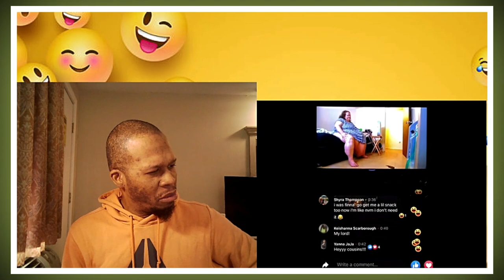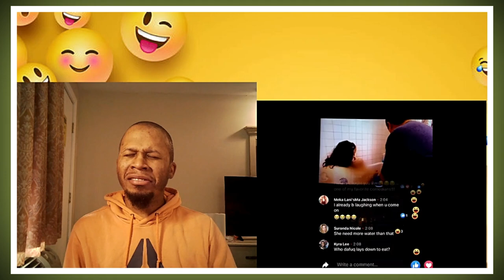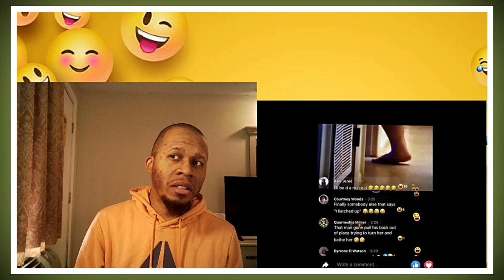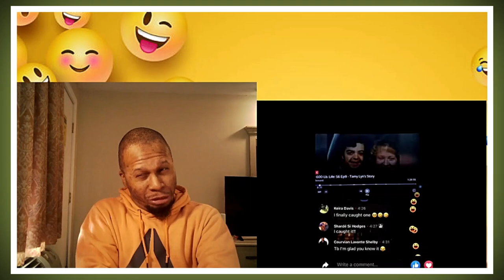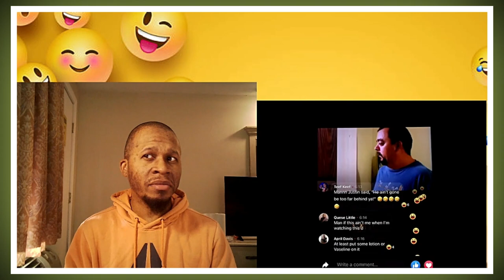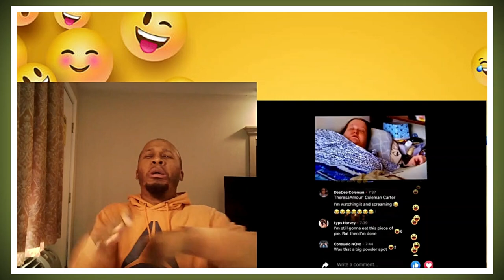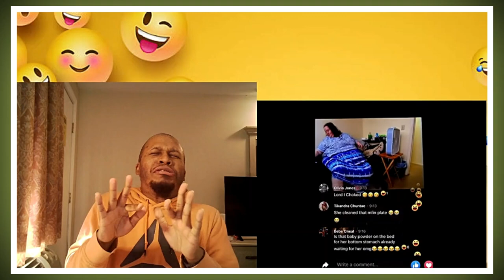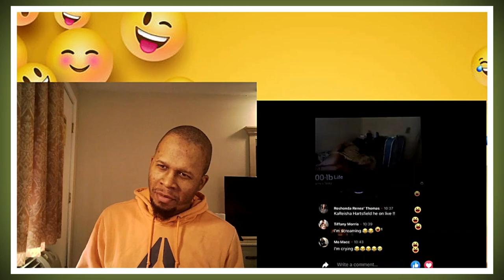Justin Whitehead My 600lb Life TRY NOT TO LAUGH CHALLENGE 😂😂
J-Rocc The Gr81 does a Try Not to Laugh Challenge to The Hilarious Commentary from Comedian Justin Whitehead from My 600lb Life.